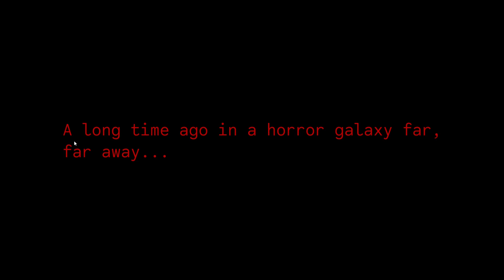Star Wars Zombie Game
Saw this game on YouTube, decided to jump in without knowing much about it and here it is! Possibly the horror Star Wars game you've been waiting for.